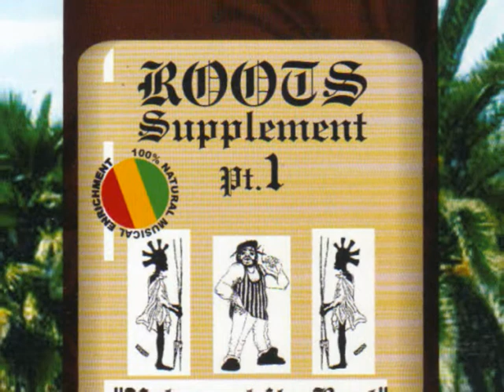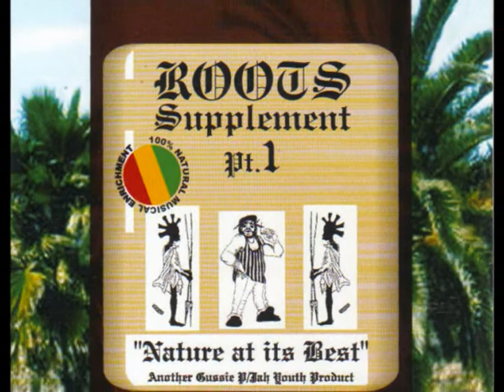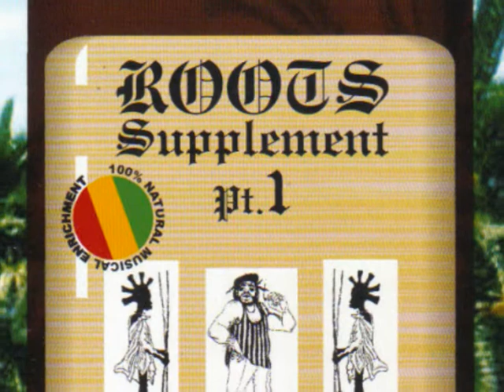16 LIVING I9N THE GHETTO TONY DOUGLAS GPLPCD 016 ROOTS SUPPLEMENT VOL 1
REGGAE MUSIC SPECALIST    SINCE 1984